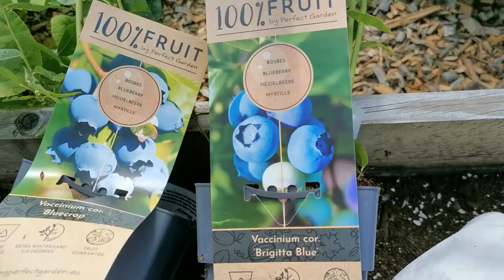Too many jobs in the Kitchen Garden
Hello!

Summer is finished and the bountiful Autumn is upon us. The weather in Ireland has been full of twists and turns this year and we have been blessed with the most beautiful end of August - beginning of September. It is time to catch up with some jobs in the Kitchen Garden. Will you join me?